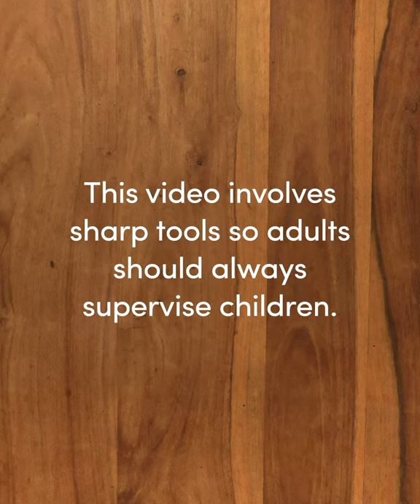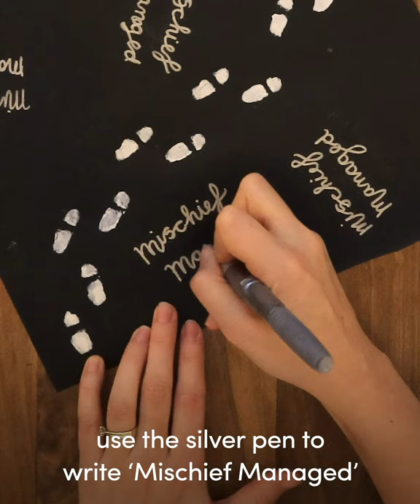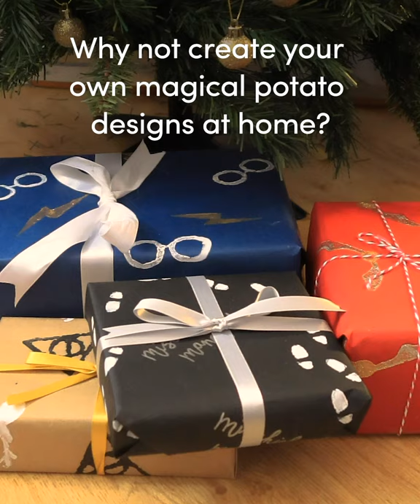Potato Print Wrapping Paper | Make It Magic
Personalise your presents this year with our unique Harry Potter potato print wrapping paper in our easy-to-follow DIY tutorial. You can find more of our crafting videos here ➡️